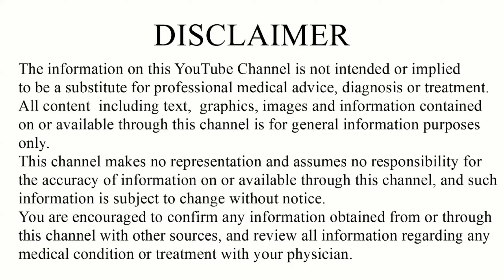Orlistat capsules 120 mg in hindi | Weight loss without a prescription | orlistat Capsule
Orlistat 120mg Tablet is a medicine used in the treatment of obesity. It helps the body in blocking the absorption of fats from the small intestines and stomach. This way it can help reduce calorie intake and weight loss over time.

Orlistat 120mg Tablet is geenrally taken orally 3 times daily, during (or up to 1 hour after) each main meal containing fat. It can also be taken up to 2 hours after midmeal. It works best when it is used along with regular physical activity and a healthy diet. It should not be taken for a long term unless your doctor tells you to do so. For better efficacy of the medicine, fat-rich foods should be avoided along with the medicine.

Some of the common side effects of Orlistat 120mg Tablet include the presence of fat in the stool, abdominal pain, and diarrhea. If any of the side effects bother you, tell your doctor without delay. They may be able to help you by adjusting your dose or prescribe you an alternate medicine.

Pregnant and breastfeeding women must take this medicine only with a valid prescription. Inform your doctor before taking the medicine if you have any other medical conditions or are taking any other medications. This medicine should not be considered as a long-term treatment unless you are prescribed by your doctor.

weight loss tablet
ayurvedic pain killer tablet
orlistat capsules 120 mg in hindi
orlistat capsules usp 120 mg reeshape
orlistat weight loss
weight loss tablet
weight loss tablets without side effects